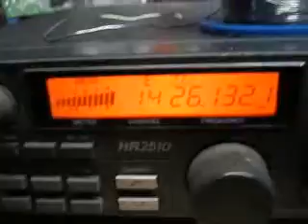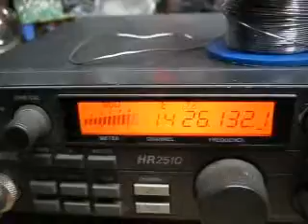50Mhz homebrew qrp transverter, qso with N3LL (part 1)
50.132 Mhz, experimental transverter 3watts power output, antenna dipole half wave to 4 meters high horizontal polarizated ! tanks Bob 73 !